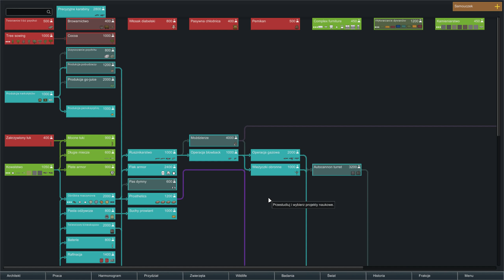WALKA GIGANTÓW - Zagrajmy w Rimworld 1.0 #19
Najśilniejszy atak od lat!

Seria let's play/zagrajmy w RimWorld 1.0. Jeżeli odcinek się spodobał to daj łapkę w górę.

TS, na którym siedzę - Multi-Ts.com.pl

Możecie czasem mnie tam znaleźć i ze mną pogadać, oprócz tego możecie za darmo założyć kanał i pogadać z kolegami.